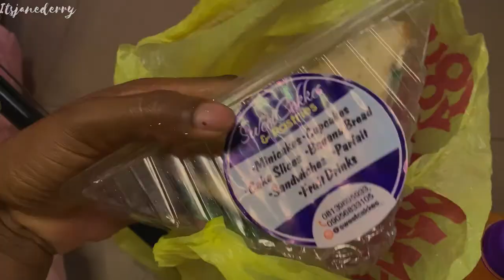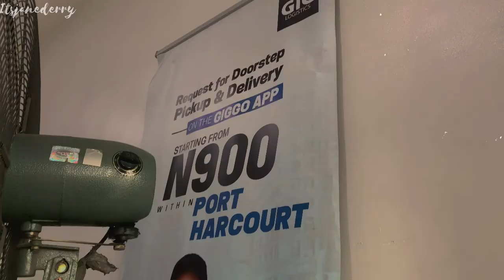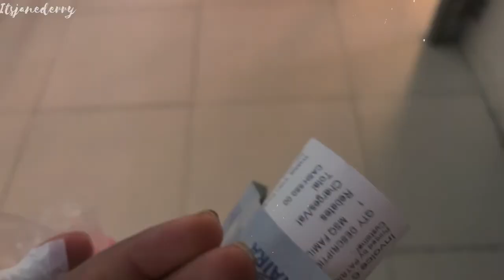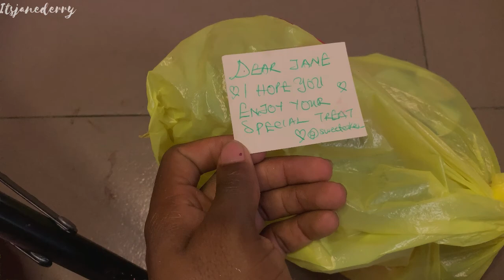VLOGMAS NIGERIA: GOT GIFTED BY A BRAND,DELIVERY WITH GIGLOGISTICS,BUSINESS MEETING + STORAGE ISSUES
Hey babes ,
In this vlogmas day 4 , I talk about my content struggles, phone storage issues, got a gift from a brand , wanted a parfait ,
going to Ignatius Ajuru University, Shopping at market Square cake parfait Yogurt, meeting at Pleasure park, Delivery to G.I.G  logistics ,Sending clients order

COME SAY HEY BABE

I also have an editing course if you would like to learn
Dm @janederrycourses

 MUSIC

southstreet24-media